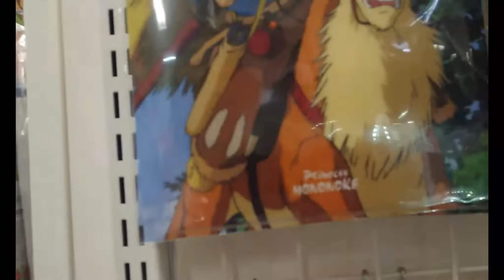Cycling Japan with a Spoon day 37 part 1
I'm am  literally in heaven 😂